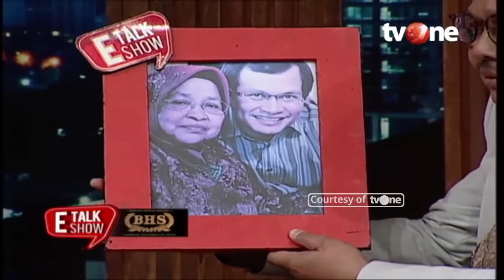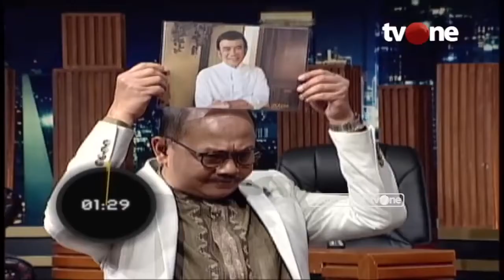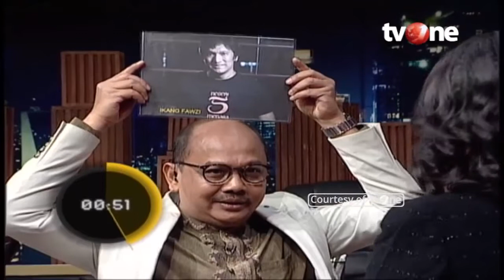E Talkshow tvOne with BHS Bersama Pramono Anung 23112018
Tamu Etalkshow with BHS minggu ini adalah Pramono Anung (Sekretars Kabinet Indonesia Kerja) yang kan mengnungkap sisi dekat beliau dengan Presiden Jokowi  dan akan tayang pada Hari Jumat 23 November 2018 pukul 20:00 bersama Host Wahyu Muryadi hanya di TV One

Nantikan bintang-bintang tamu lainnya yg inspiratif dan akan mengungkap yang selama ini belum terungkap ke publik bersama sarung BHS Lambang Keunggulan Mutu